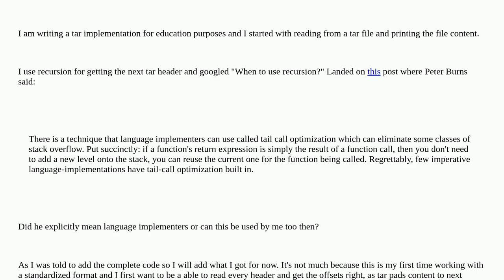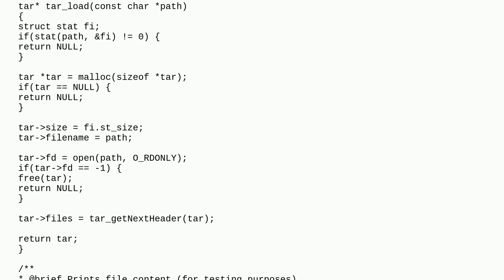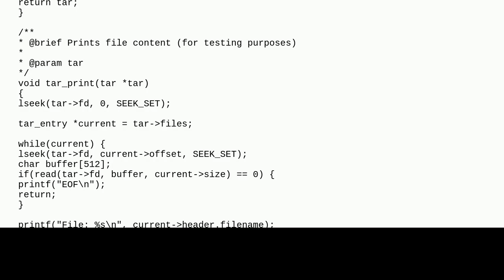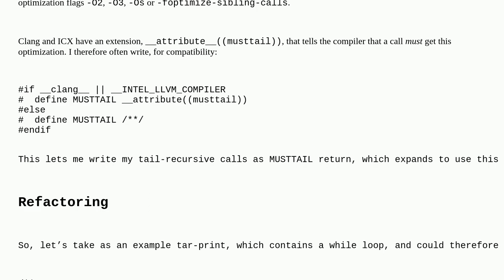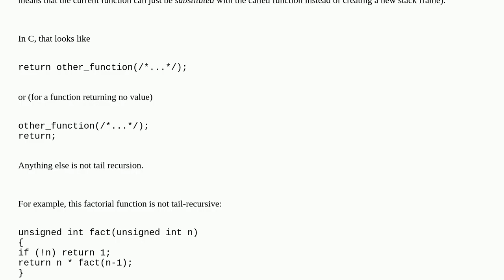Tar implementation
A special thanks goes out to the community

  c file-system tail-recursion